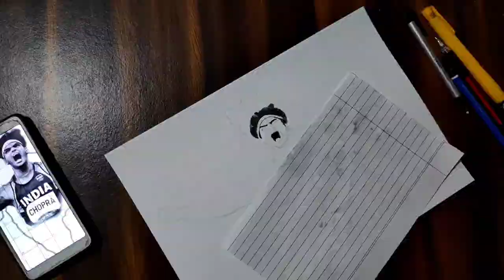Drawing with pencil | Olympic Gold Medalist Neeraj Chopra Painting